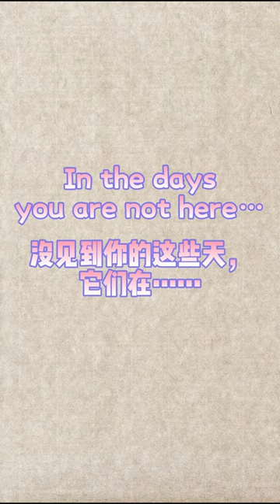Harbin Polarland Moment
It has been a long time since we posted videos of Harbin Polarland last time. Let’s see what happened recently？